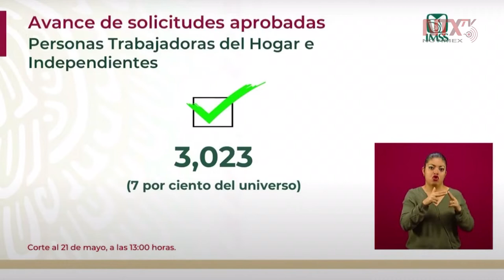3,023 en avance de solicitudes del Crédito Solidario a la Palabra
Zoé Robledo, director general del IMSS, explicó que del total del avance de solicitudes del Crédito Solidario a la Palabra para personas trabajadoras del hogar e independientes tiene un registro del 7%.